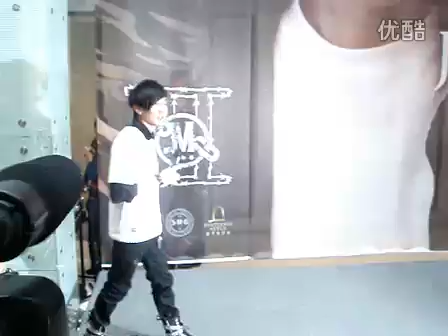JJ Lin 林俊傑 30th Bday Party Entrance (2011-03-26)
Happy Birthday JJ and SMG!! :D
Shanghai SMUDGEstore

credits:  caerywang12 at youku

JJ Lin Jun Jie 林俊杰 林俊傑